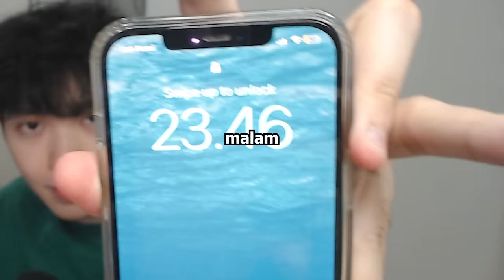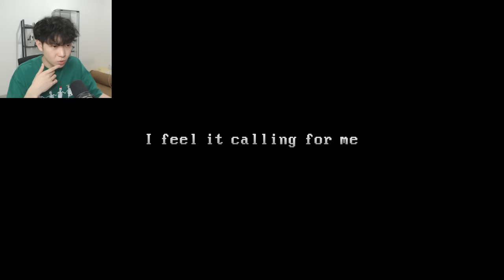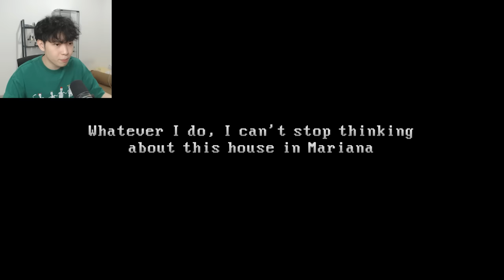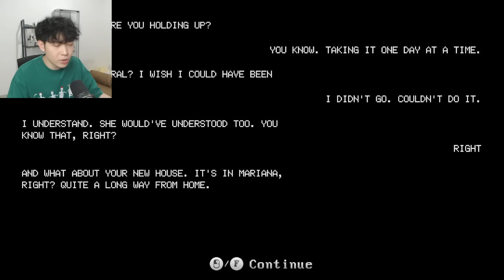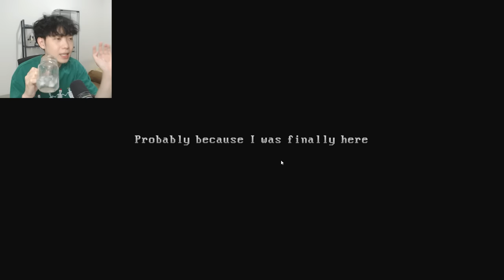ISTRI gua JADI ANEH semenjak dia HAMIL dan BERDARAH.. - The Windows Are Gone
Game : The Windows Are Gone